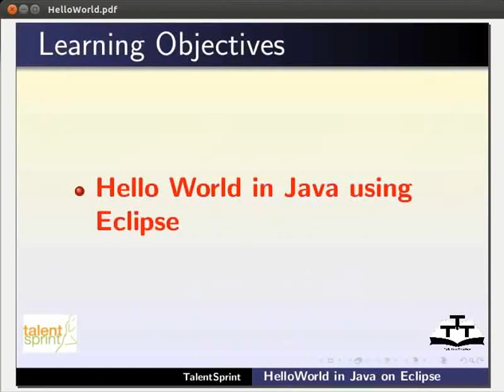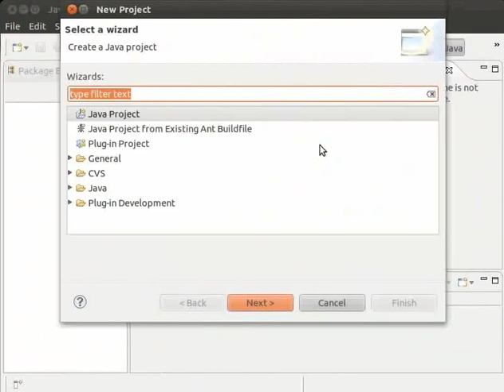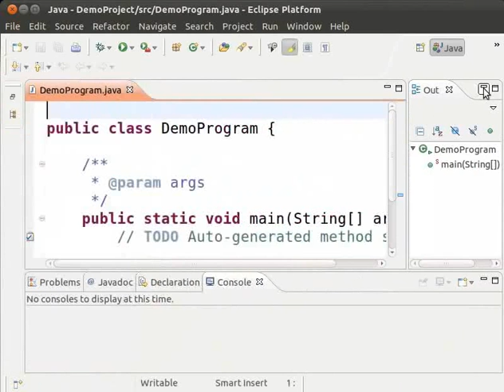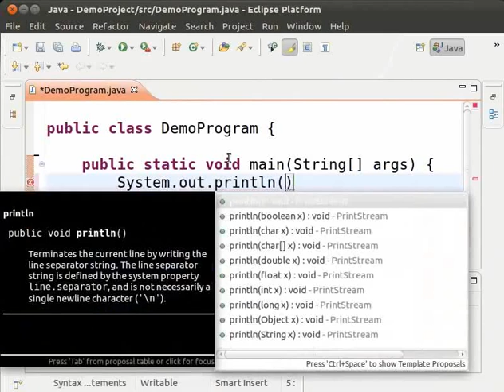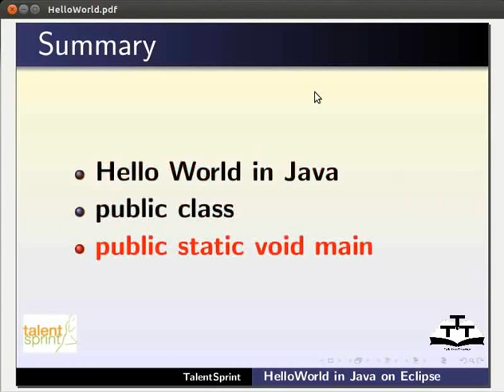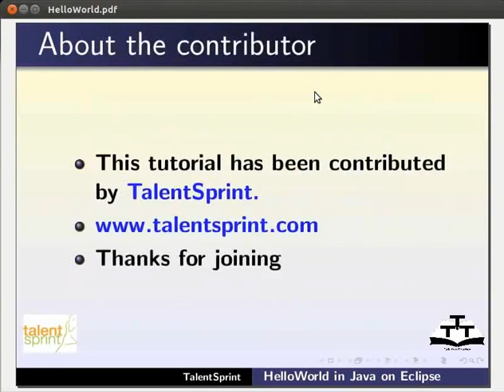Hello World Program in Eclipse - Sanskrit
जावा मध्ये एक्लिप्स् इत्यस्य उपयोगेन HelloWorld इति मुद्रापनम्।
    *Eclipse इत्यस्य उद्घाटनम्।
    *DemoProject इति नाम्नः जावा प्रोजेक्ट् रचना।
    *DemoClass इति नाम्ना क्लास् रचना।
    *क्लास अपि च फैल् इत्यनयोर्नाम एकमेव भवति।
    *एक्लिप्स् इति यदा वयं आदेशं लिखामः तदा सर्वसम्भवनीयान् सूचयति।
    *एक्लिप्स मध्ये यदा वयं ओपनुंघ् पेरंथिसिस् नुदामः तदा स्वयं क्लोसिंग् पेरंथिसिस् टङ्कितं भवति।